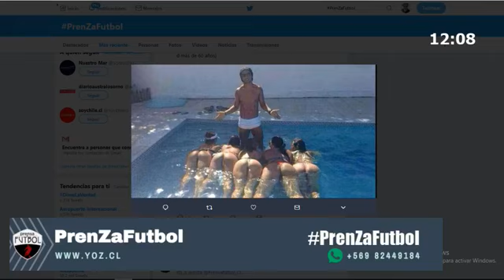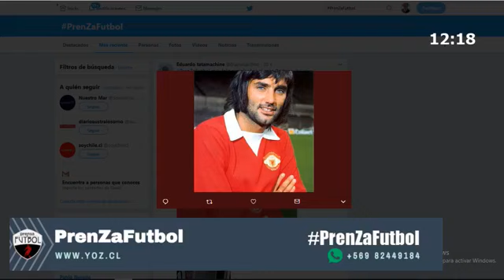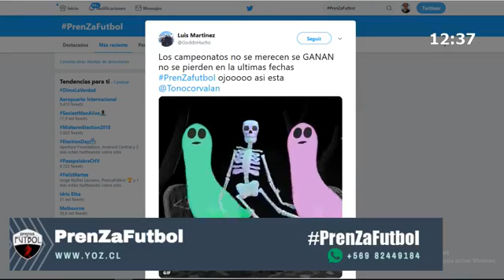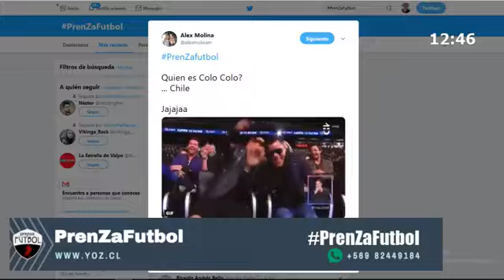PrenZafútbol: Ronaldinho se une a los cracks en bancarrota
Al fin martes de PrenZafútbol en Radio Z, que hoy tiene a Rodrigo Guajardo, José Antonio Acosta y el baterista de Chancho en Piedra, ‘Toño’ Corvalán, analizan a Ronaldinho y sus problemas financieros. Además, debaten sobre la lucha por el título del Campeonato Nacional.